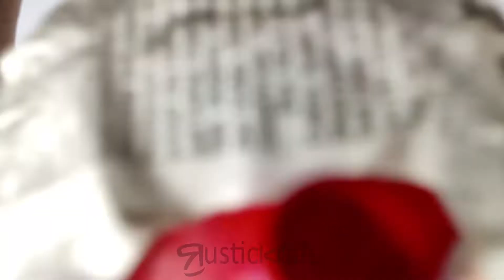Handmade Balloon Pot with White Cement | DIY Easy Cement Ideas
Making a balloon teapot with white cement is a fun and creative DIY project that can add a unique touch to your home decor. To make this teapot, you will need white cement, a balloon, a mixing bowl, water, a whisk, and a small plastic container.To add some color and character to your teapot, you can paint it with acrylic paints or add designs using a permanent marker. You can also add a handle and spout using wire or other materials if you like.It's a great way to showcase your creativity and add a unique piece to your collection.